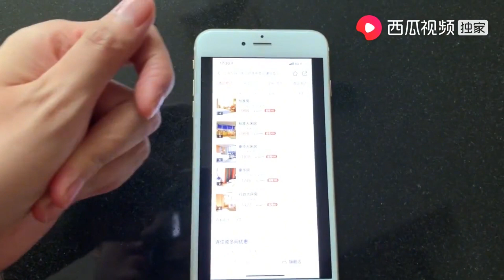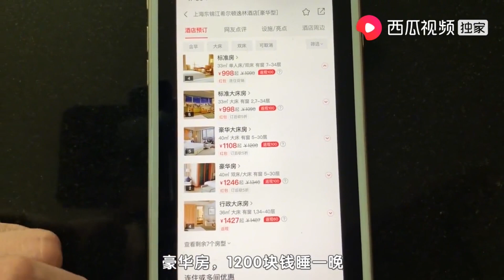【湘妹小北】小北第一次在上海住五星级酒店，一晚睡掉1000块，心在滴血啊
小北第一次在上海住五星级酒店，一晚睡掉1000块，心在滴血啊，体验下大浴缸，放满水加点玫瑰花瓣，步入人生巅峰了
大家好，我是【湘妹小北】，我喜欢用镜头记录农村生活的酸甜苦辣！分享给大家，也希望大家会喜欢。
也欢迎大家来订阅【湘妹小北】的YouTube官方频道，我会每天坚持分享自己的生活，做有趣、有味、有价值的新农人，欢迎大家点赞、分享和评论。谢谢大家支持！